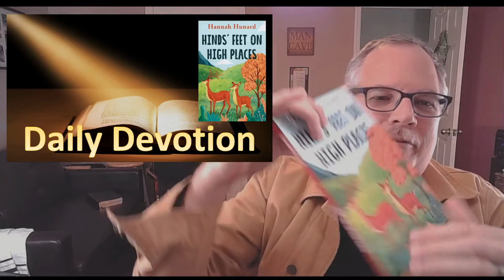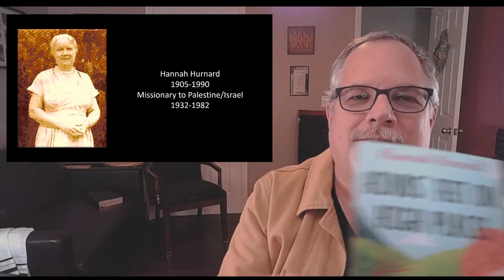Hinds' Feet on High Places Intro